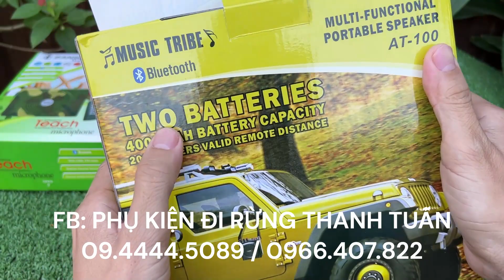TẶNG THẺ NHỚ MÙNG 5 TẾT 0944445089